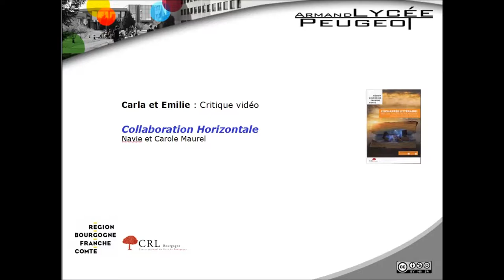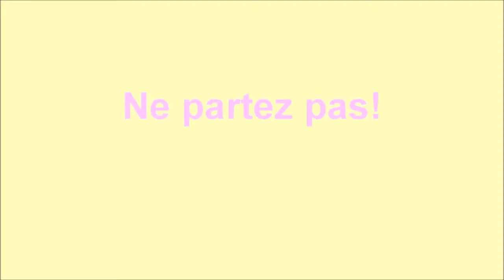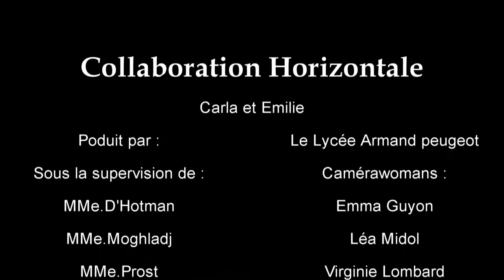Critique vidéo Collaboration Horizontale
Critique vidéo réalisée par Emilie et Carla sur la BD Collaboration Horizontale, de Navie et Carole Maurel